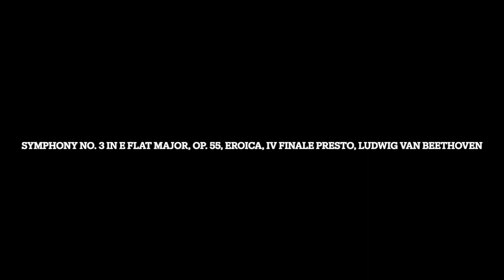Remastered: Symphony No. 3 in E Flat Major, Op. 55, Eroica, IV Finale Presto, Ludwig van Beethoven